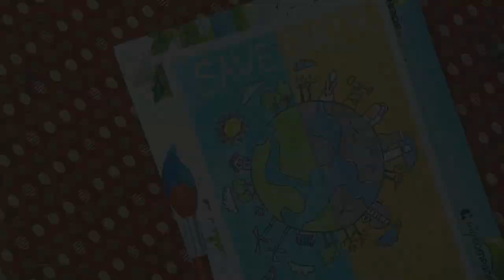Save Earth, Nature, Tree, Water Drawing | Energy Conservation Drawing and painting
Energy Conservation Drawing

Material used -

1.  Graphite pencil -

2. Charcoal pencil -

3. White Sheet

4. Paper stump -

5. Pencil Eraser

Art page -

Official Account -

Be Friends😇

Music Credit-

Artist - Alan Walker
Music Provied by NoCopyRightSound.